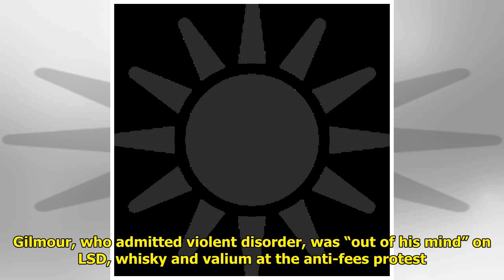Pink Floyd guitarist David Gilmour's adopted son cut out of his biological father's £240k will afte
Pink Floyd guitarist David Gilmour's adopted son cut out of his biological father's £240k will after swinging from the Cenotaph . Get celebs updates directly to your inboxWhen Charlie Gilmour, the adopted son of Pink Floyd guitarist David, swung from the Cenotaph he used his rejection by his biological dad as part of his defence... ...